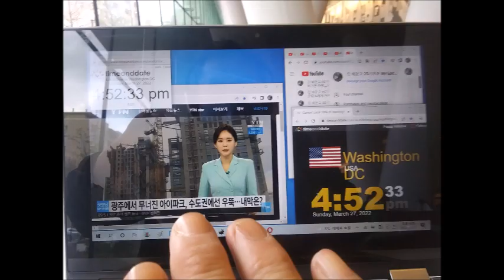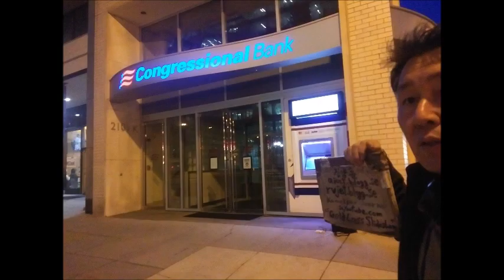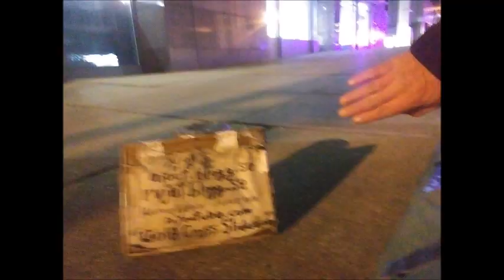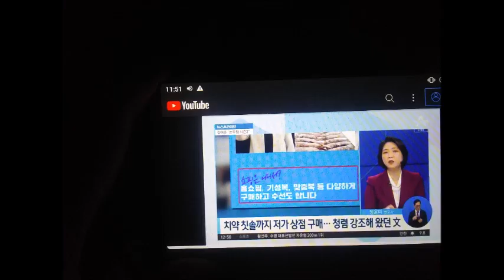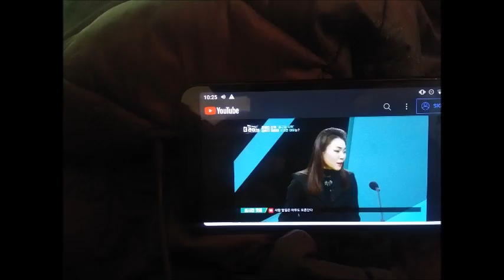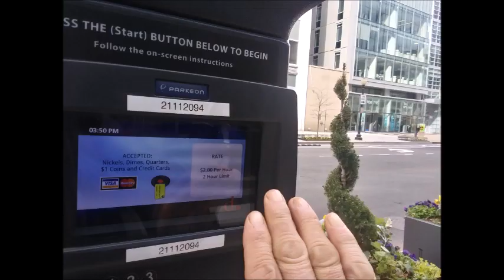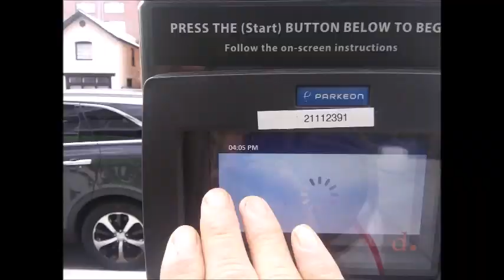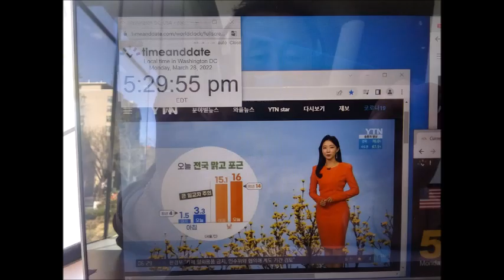진 Mar 01 to 31 2022 21 15 2